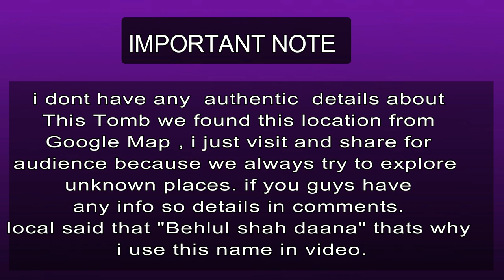Historic shrine Dewana shah Balochistan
Mazar Dewana shah In Balochistan
Travelling for adventure & brotherhood.(Travelers & tourists)

This platform for who like to ride in the Any place of Pakistan and want to seek help to plan their ride to Pakistan. Do ask us for any query at any time, we will try to help you in best possible way..
Daragah Deewana shah baba kapasan
THANKS.
ROADVETURES -TRP
MUHAMMAD HASNAIN (HASH)
join us